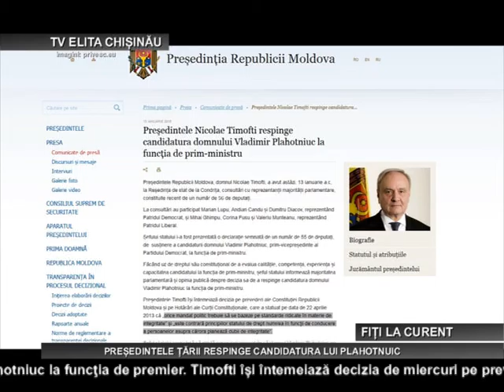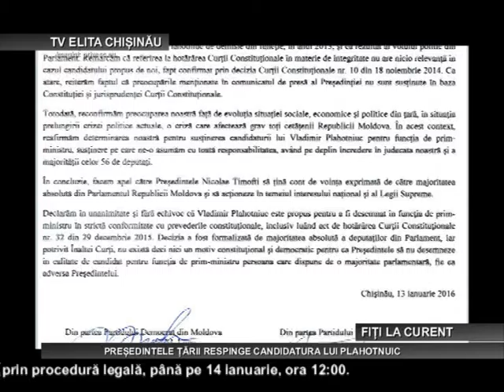CHISINAU PREȘEDINTELE ȚĂRII RESPINGE CANDIDATURA LUI PLAHOTNUIC 13 01 2016